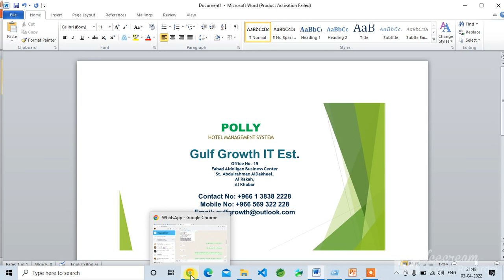POLLY HOTEL MANAGEMENT SYSTEM - A Full Level ERP for Corporate and multi Start Hotels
Contact in Saudi Arabia :
Gulf Growth IT Est.
Office No. 15
Fahad Aldeligan Business Center
St. Abdulrahman AlDakheel,
Al Rakah, Al Khobar